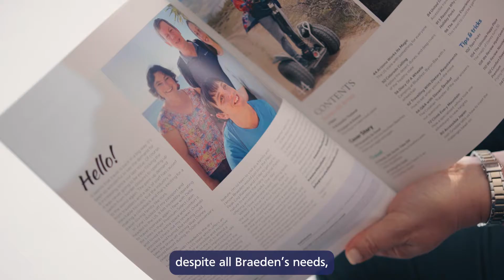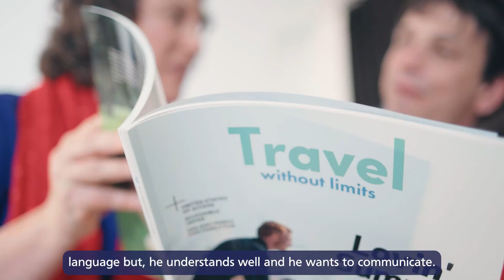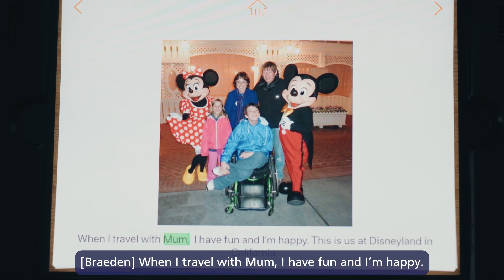Braeden and Julie Jones, IDPwD 2022 Ambassadors